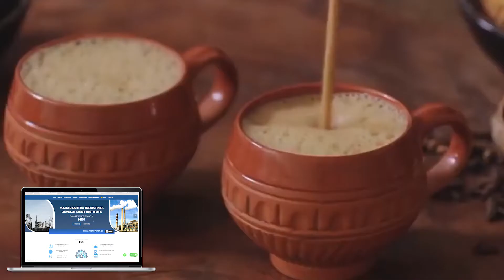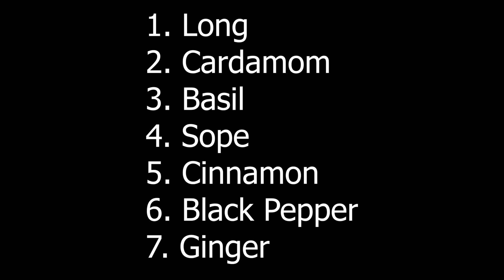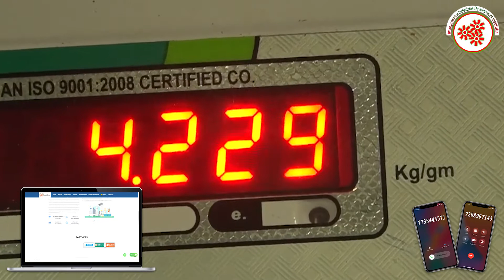(Hindi Version)मसाला चाय बनाने का व्यवसाय || Masala tea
Masala tea consists of cinnamon, black pepper, ginger, Holy basil, cardamom, and many more. Masala Tea is widely used worldwide for its health benefit qualities and its exquisite taste and aroma.
Masala Tea Manufacturing Business is a profitable venture in small scale
industry as it is widely used to make tea in hotels, cafes, trains etc.
In this video, we will share the details about Masala Tea Manufacturing Business.

Topics covered in Tea Bags Manufacturing Business :

* Raw Material
* Machineries required to make Masala Tea Spices etc.
* Process involved in Masala Making Business